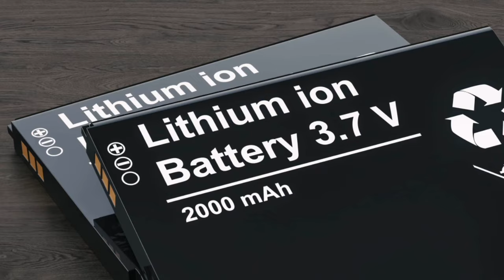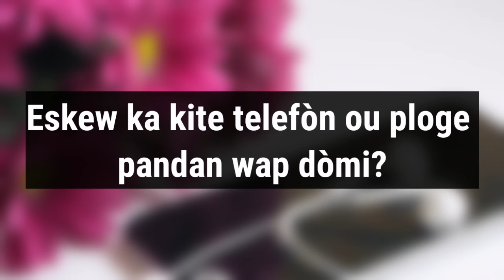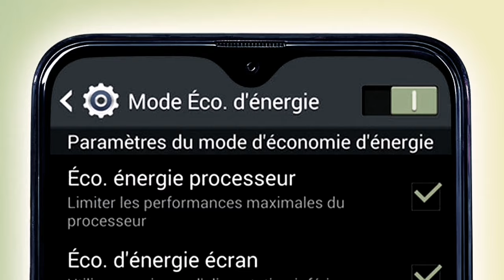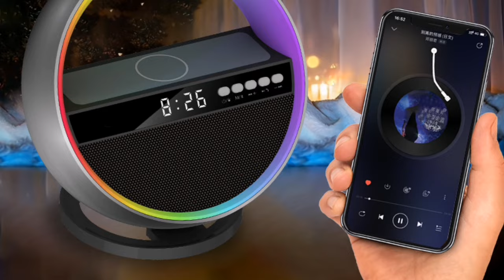Telefòn ou pap janm kenbe Charge siw kontinye fè menm Erè sa!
(Sections 107-118 of the copyright law, Act
1976): All media in this video is used for
purpose of review & commentary under terms